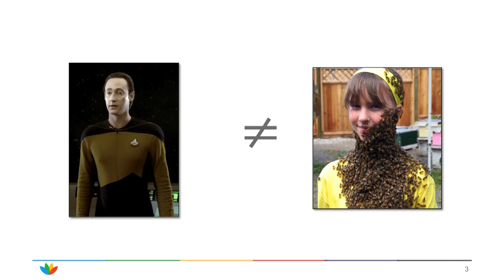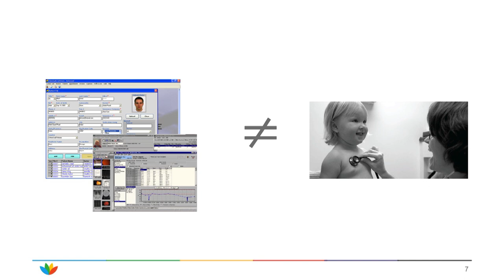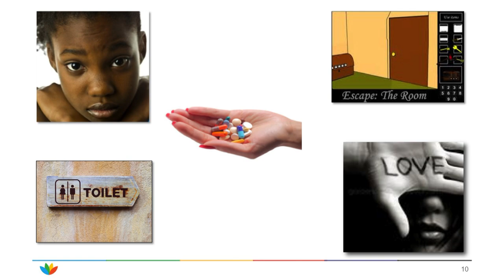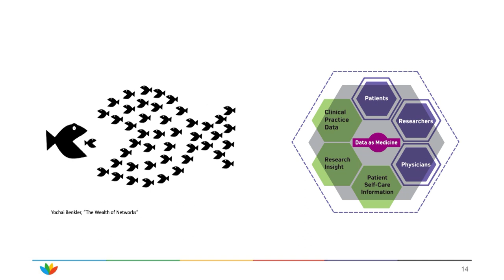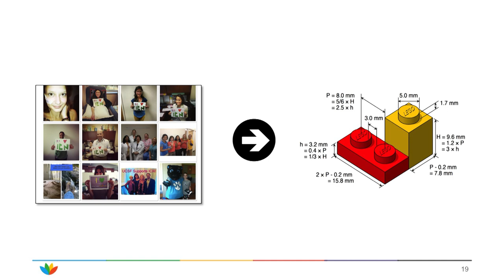"C3N: Story of a Living, Breathing, Learning Health System" - David Fore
Ignite Health Foo 2013